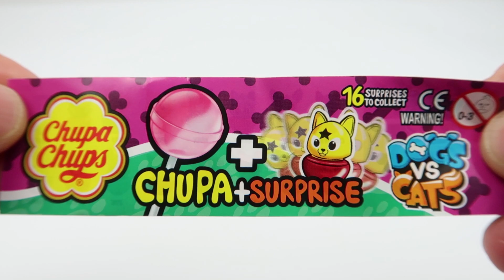Chupa Chups Dogs vs Cats Surprise Egg, Lizak z Niespodzianką, Jajko Niespodzianka, Huevos Sorpresa